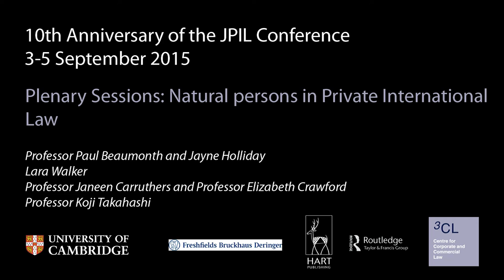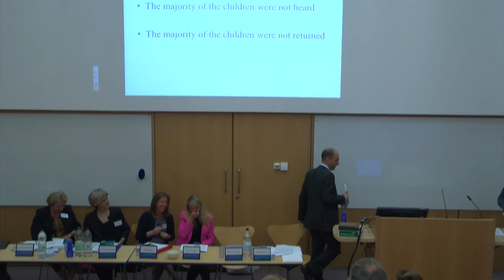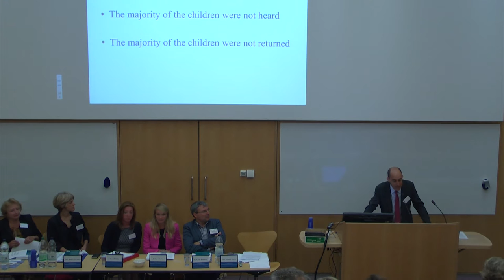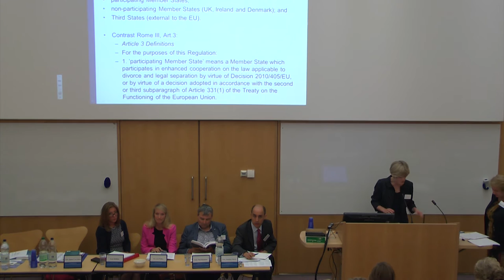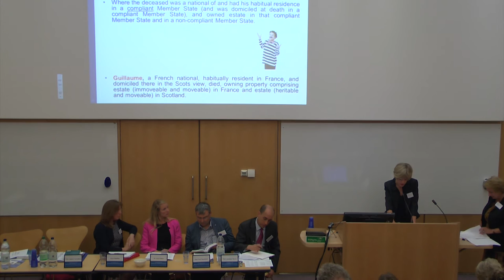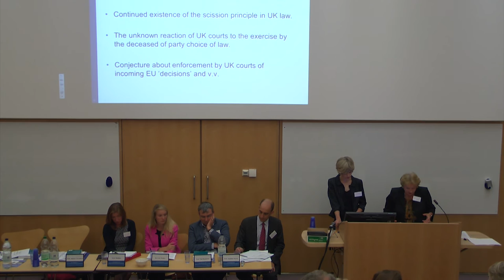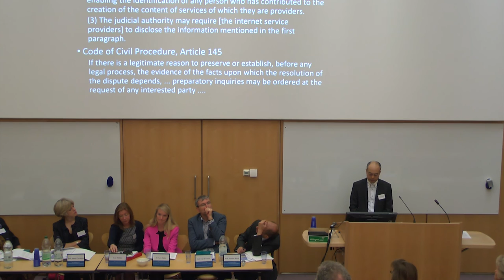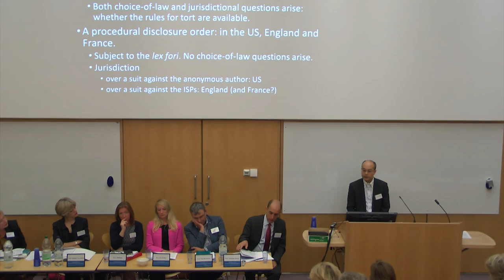Journal of PIL Conference: Natural Persons in Private International Law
The third plenary session from the 10th Anniversary of the Journal of Private International Law Conference held at the Faculty of Law, University of Cambridge on 3-5 September 2015.

In this session, Chaired by Professor Jonathan Harris, are the following speakers:

- Professor Paul Beaumont and Jayne Holliday, University of Aberdeen, Scotland and Dr Lara Walker, University of Sussex, England: 'Conflicts of EU Courts on Child Abduction';
- Professor Janeen Carruthers, University of Glasgow, Scotland and Professor Elizabeth Crawford, University of Glasgow, Scotland: 'The Succession Regulation and its Impact Beyond its Apparent Scope of Application';
- Professor Koji Takahashi, Doshisha University Law School, Japan: 'Jurisdiction and Choice-of-Law Questions Arising in the Process of
Unmasking Anonymous'.